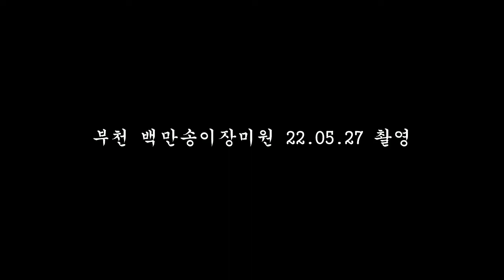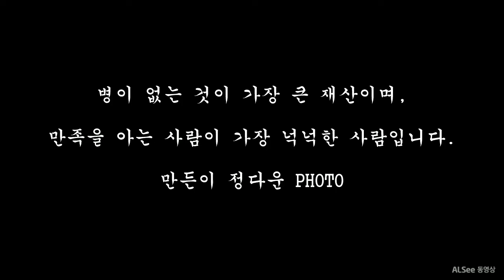부천 백만송이 장미원 사진동영상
2022년 5월 27일 부천 백만송이 장미원 핸드폰으로 촬영한 사진동영상 입니다.